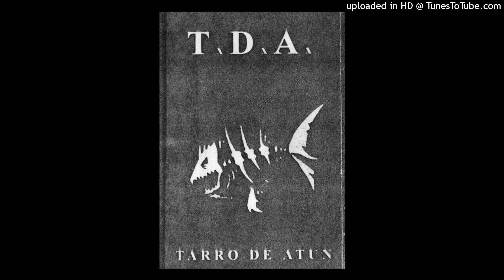TxDxA - Tarro De Atún - Resistencia